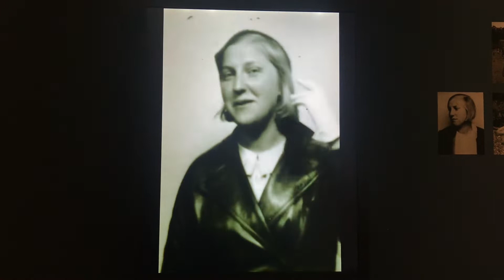Maya Ruiz-Picasso, La Fille de Pablo at the Musée Picasso - Part 2 (Clip)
In this week's video version of the Don't Miss This podcast, you'll explore the relationship between father and daughter through the temporary exhibit Maya Ruiz-Picasso, La Fille de Pablo at the Musée Picasso. You'll take a peek at the "‘the most impressive series dedicated to a single child," discover games Maya and Picasso would play, and see how she inspired his work. You'll also visit the temporary exhibit Orlan Les Femmes Qui Pleurent Sont En Colère, or Weeping Women are Angry.

Maya Ruiz-Picasso, La Fille de Pablo will be at the Musée Picasso through December 31, 2022.

Orlan Les Femmes Qui Pleurent Sont En Colère will be at the Musée Picasso through September 4, 2022.